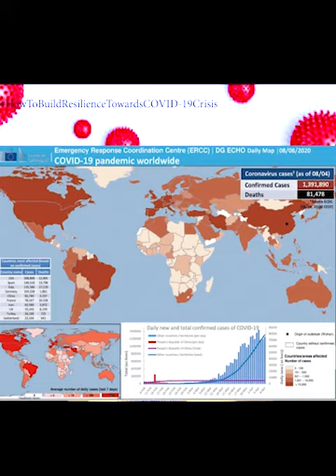How To Build Resilience Towards COVID-19 Crisis 💪🏼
An individual managing and overcoming a COVID-19 crisis or any future difficulties in life. Resilience COVID-19